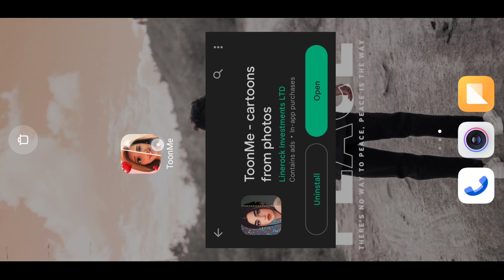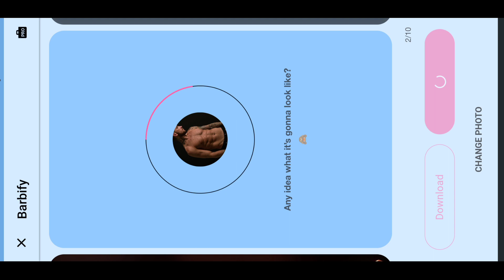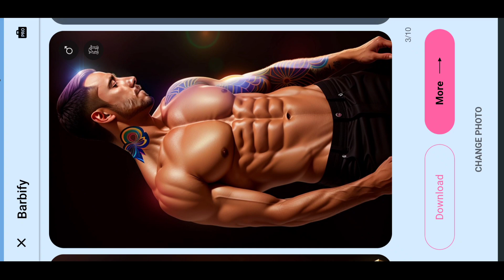Instagram Viral 3D AI Six Pack Editing || AI Avatar Photo Editing || 3D Cartoon Body Builder Editing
Instagram Viral 3D AI Six Pack Editing || AI Avatar Photo Editing || 3D Cartoon Body Builder Photo Editing

so guys in this video I have explained you that how to edit Instagram viral 3d ai six pack body builder photo editing step by step in hindi

▶Important Notice 📢

▶Helpful Videos 👇🏻